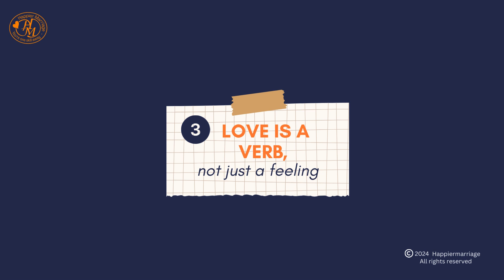Level Up Your Marriage: 7 Powerful Lessons Learned From 38 Years (They Actually Work!)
Want my 28-Day Conversation Starters for Couples? 👈 Download your FREE copy. This is designed to deepen your connection with your partner [FAST!]

In this episode, we're celebrating a long and happy marriage with you!

Join me as I share the top 7 lessons I've learned over 38 years of being married.

These are tips and tricks to help you build a strong, lasting relationship, no matter how long you've been together.

So whether you're newlyweds or celebrating decades of love, this episode is for you!

►  Happier Marriage Podcast:
while you're on-the-go!  🎧 Available wherever you listen to your favorite podcasts. New episodes drop every Wednesday (to get you over the hump).